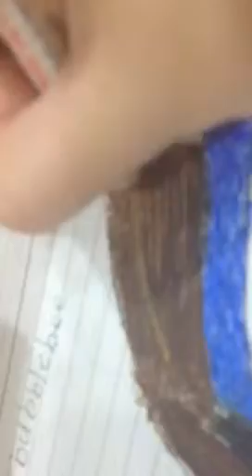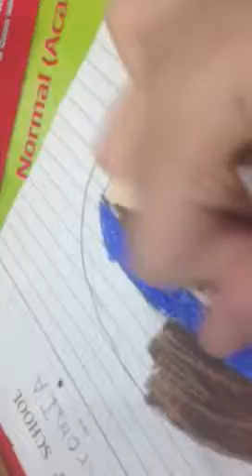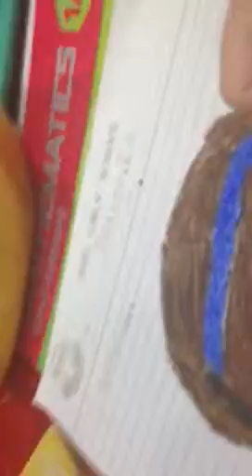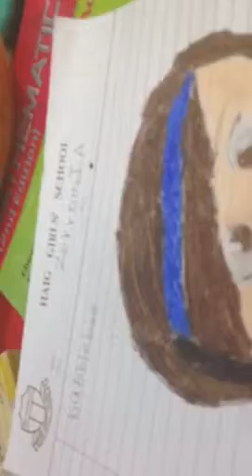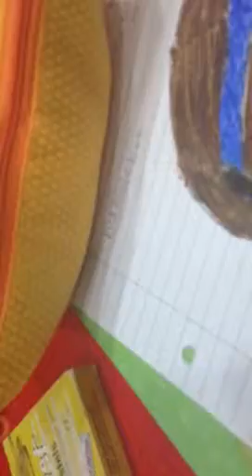Sakuro San colors:herself w/ short hair p3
Subs me , zekromTA and bubblebee46 , like and I'll see u whenever I make sayronara